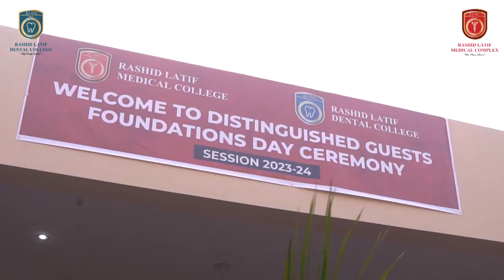Orientation Ceremony for MBBS (2023-28) & BDS (2023-27)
The Orientation Ceremony for MBBS (2023-28) & BDS (2023-27) was held on Tuesday, 13th February at Rashid Latif Medical College.